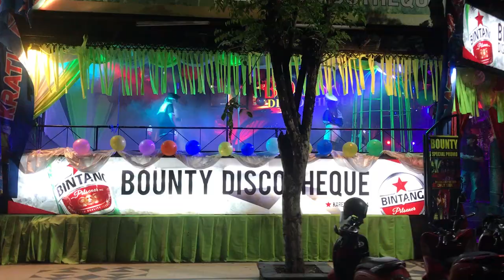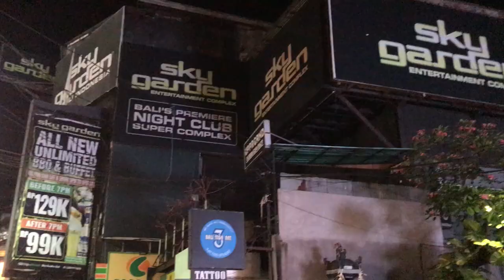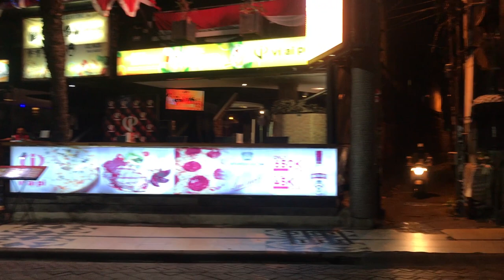POTRET LEGIAN KUTA BALI SAAT INI | WARGA WUHAN YG SUDAH BEBAS CLUBING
Jangan lupa 3C ya ;)
Click like videonya

Click lonceng nya agar dapat update video berikutnya.